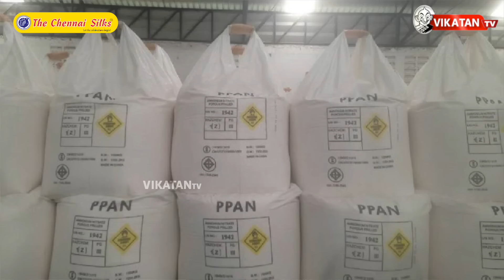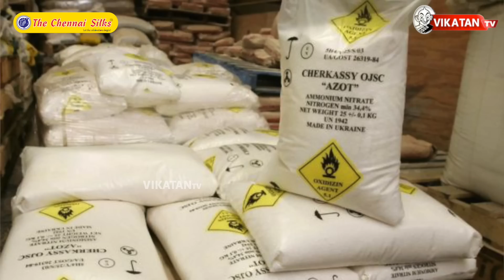16,000 டன் அம்மோனியம் நைட்ரேட் எங்கே? பேராபத்தில் தமிழகம்!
The 740 tonnes of ammonium nitrate stored in a Container Freight Station (CSF) in Chennai’s outskirts of Manali is being cleared in phases. The first lot of 10 containers with the cargo left for Hyderabad on Sunday afternoon with full security.However, after last week’s devastating blast that ripped across Beirut triggered by the 2,750 tonnes of ammonium nitrate stored in the port, concerns were raised about the chemical stored in a warehouse in the city outskirts.

Ammonium nitrate in 37 containers arrived at the Chennai port from South Korea. It was imported by Sri Amman Chemicals. However, the containers were confiscated immediately by the Special Investigation Bureau of the Customs as the company did not have a licence to import the cargo. Since then it has been lying securely at Sattva Manali Container Freight Station. The Customs department disposed of the cargo through e-auction and the buyer is in Hyderabad, sources said.

Ammonium nitrate is an odourless crystalline substance commonly used in manufacturing agricultural fertiliser. This The highly explosive compound is added to improve nitrogen content in fertilisers. Ammonium nitrate explodes violently when its comes into contact with When in contact with an open flame or ignition source, it explodes violently.In this video we talks about the chemical wastage substance that has been in Tamilnadu and the causes.

Chapters
00:00 Start
01:01 Ammonium Nitrate in Chennai
02:43 Amman Chemicals
03:45 Missing of Ammonium Nitrate
06:03 White Potassium to Terrorist
06:55 Chromium Waste in Tamilnadu
07:49 Chemical Wattages in TN

CREDITS
Host - Sakthi Tamilselvan | Script - JV Team | Camera -  Hariharan | Edit - Shreeraj